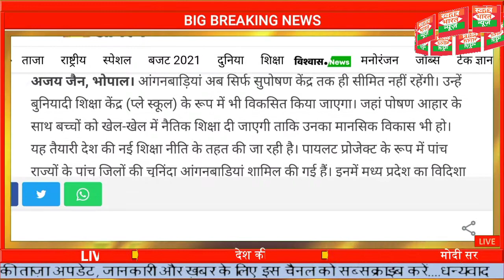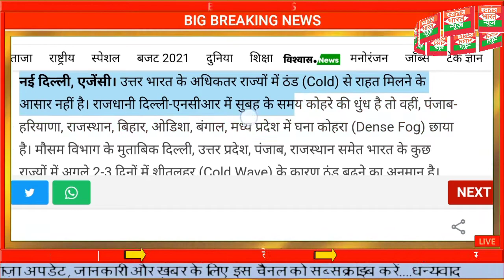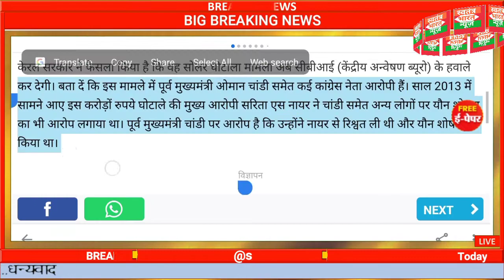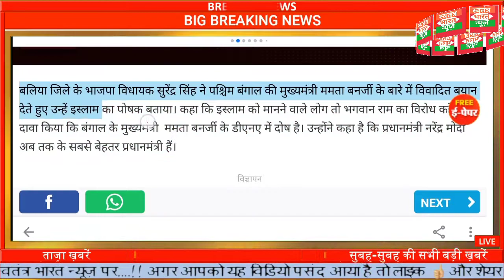Today Breaking News ! आज 25 जनवरी 2021 के मुख्य समाचार बड़ी खबरें, BJP News,PM Modi,CBI, मौसम समाचार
Headlines ( top 5 news ) -:
आंगनबाड़ी में अब सेहत के साथ शिक्षा की भी मिलेगी खुराक, पांच राज्यों के आंगनबाड़ी केंद्रों का हुआ चयन

विवादित ढांचे को लेकर बोले प्रकाश जावड़ेकर, 6 दिसंबर 1992 को ऐतिहासिक गलती को किया गया ठीक

Weather Update: उत्तर भारत में क्यों बदला मौसम का मिजाज? इन राज्यों में कोहरा, शीतलहर व बारिश की चेतावनी

केरल: अब सीबीआई करेगी सोलर घोटाले की जांच, पूर्व सीएम समेत कई कांग्रेस नेता हैं आरोपी

बलिया के भाजपा विधायक सुरेंद्र सिंह के विवादित बोल, कहा- ममता बनर्जी के डीएनएमें दोष

देखतें रहिये स्वतंत्र भारत न्यूज़ (Sbnews)...!!
धन्यवाद 🙏🙏
Personal Problem such as Breaking News Videos or any other issue/talk also contact us here : Note :- The Constitution of India provides the right of freedom, given in articles 19, 20, 21 and 22, with the view of guaranteeing individual rights that were considered vital by the framers of the constitution. In many videos, photos and video clips are taken in standard/Symbolical (For Example Only) form, for you to explain the news more clearly, if this is suitable for you then watch our video otherwise don't watch, Thank You. news morning news Hindi news aaj ki taja khabar आज की ताजा ख़बरें pm modi news new rules hariyana news maharastra news latest news bjp up news News website nonstop news news headlines today news aaj ka news Bihar news online news Headlines News